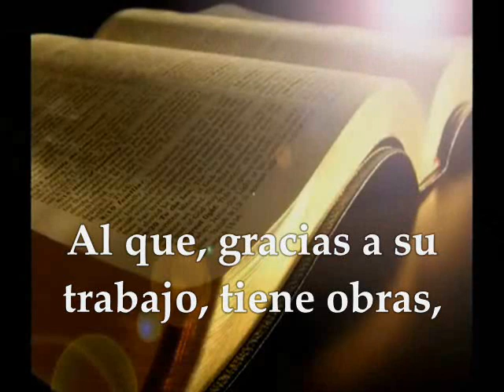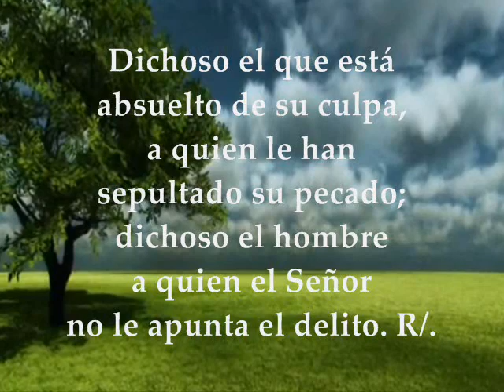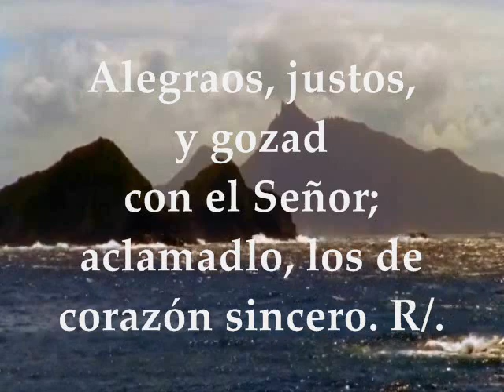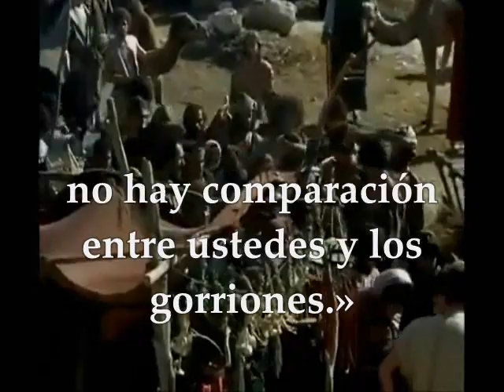Evangelio del día de hoy Lecturas | Viernes 20 de Octubre de 2017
Primera Lectura: De la carta del apóstol san Pablo a los Romanos 4,1-8 Salmo 31,1-2.5.11 R/.Tú eres mi refugio, me rodeas de cantos de liberación Evangelio según san Lucas 12,1-7 VIERNES XXVIII TIEMPO ORDINARIO CICLO A OCTUBRE 20 DE 2017